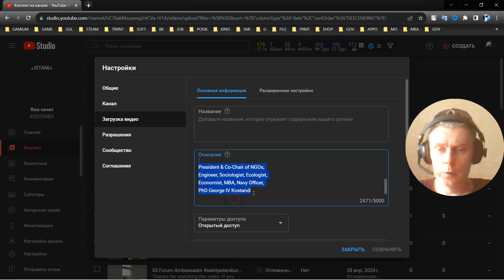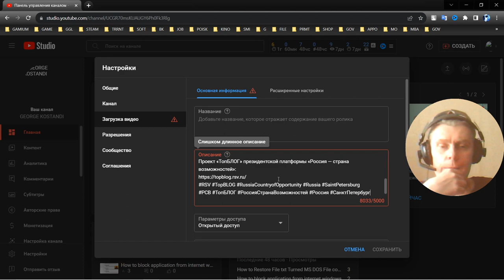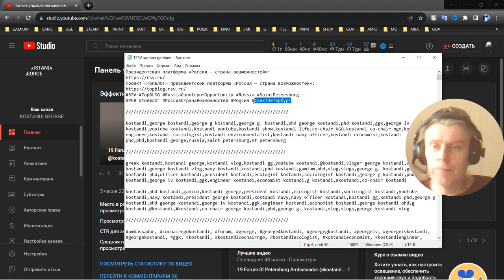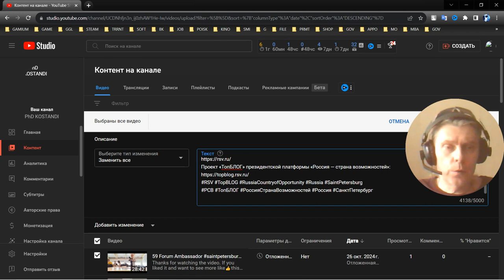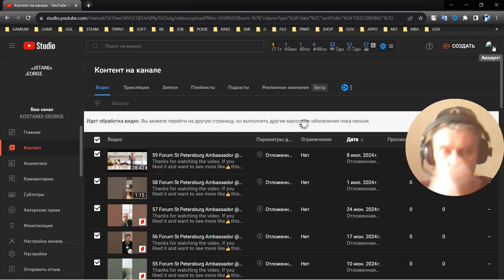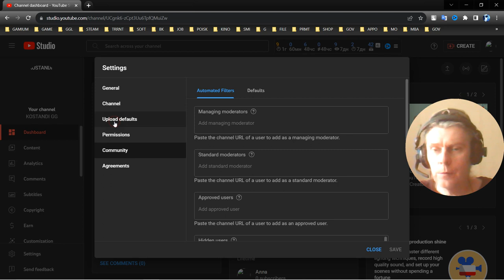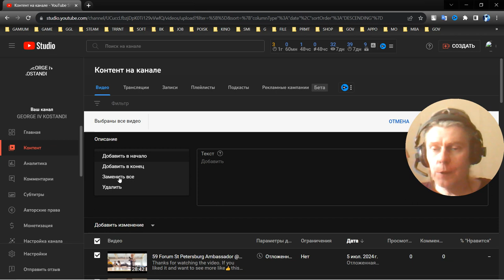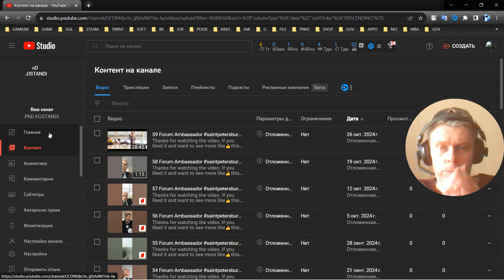2 Link Surf @georgekostandi#kostandi 2023 10 02 14 42 14 109